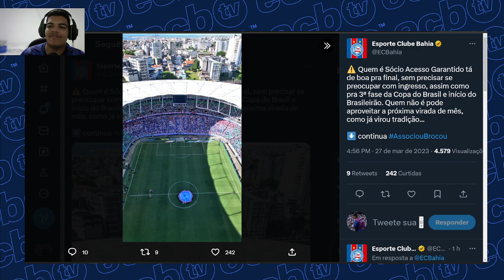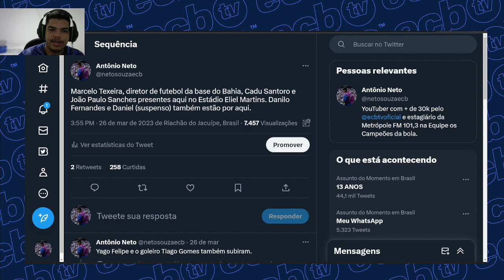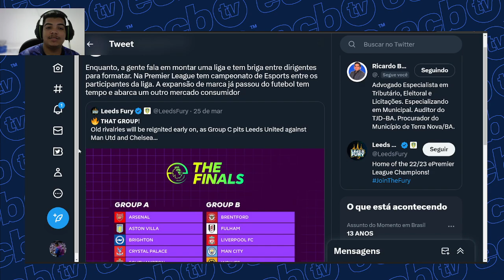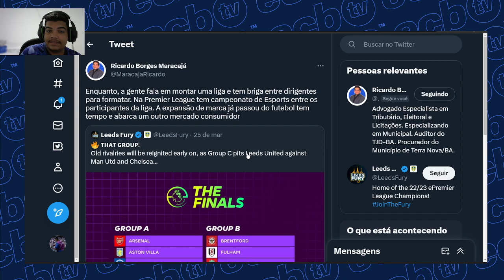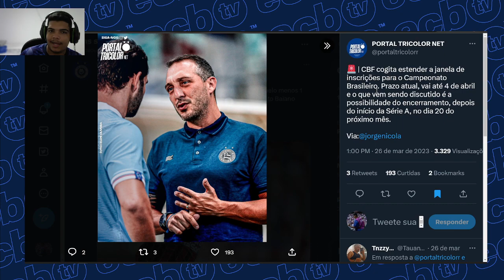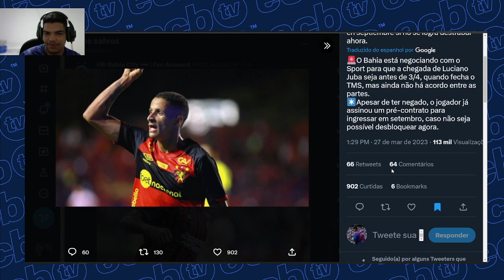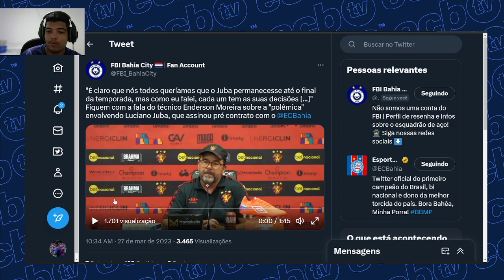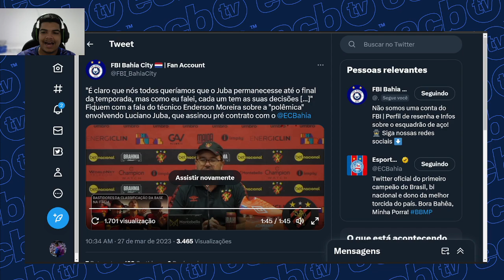JUBA PODE CHEGAR ANTES DE SETEMBRO! BAHIA NEGOCIA ANTECIPAÇÃO DO JOGADOR! ENDERSON FALA SOBRE O CASO